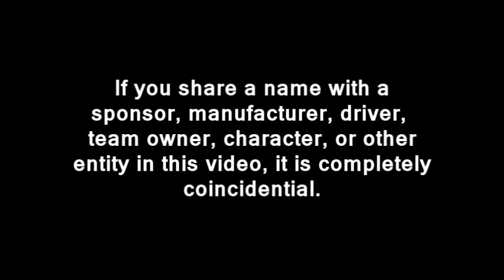2013 TM Master Cup Series: Round 04: England (Brands Hatch)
The fourth race of the season kicks off the European tour at Brands Hatch -- once again, the series will use the full Grand Prix layout.

Special guest appearance by CJStudios1.